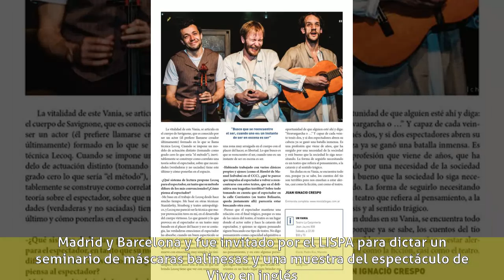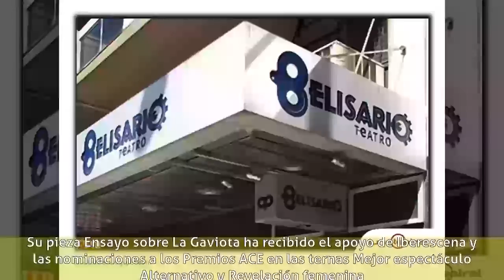Marcelo Savignone - Carrera